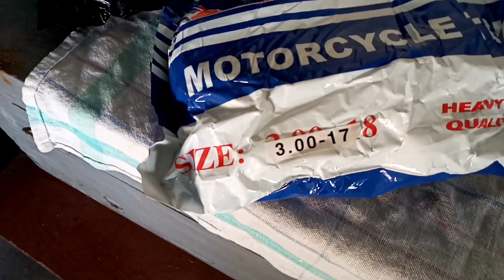Мотоінструмент для Bajaj Boxer